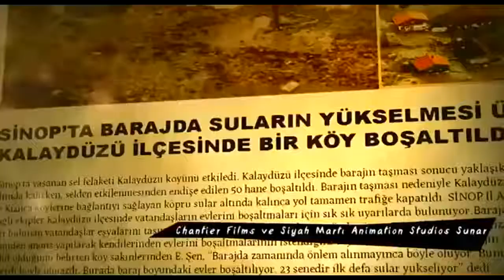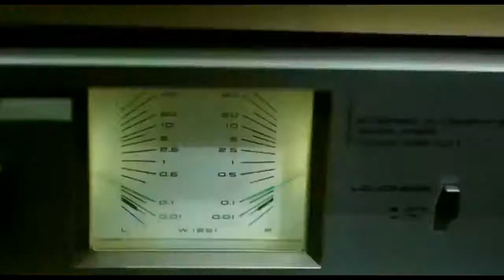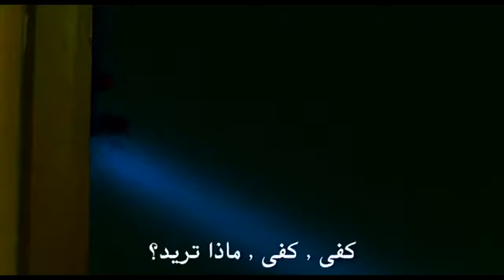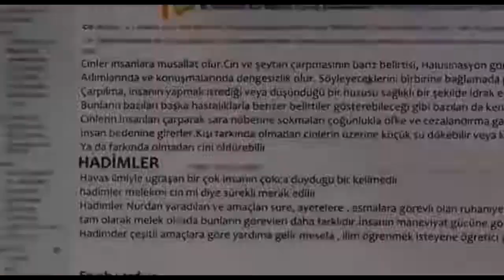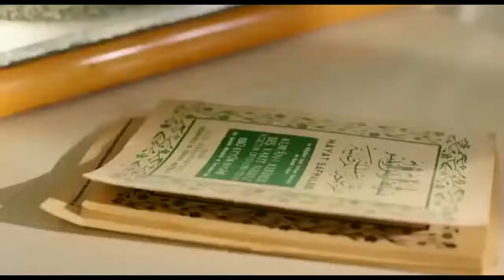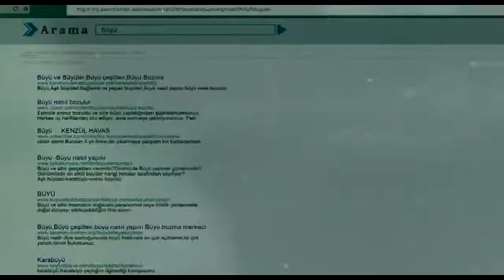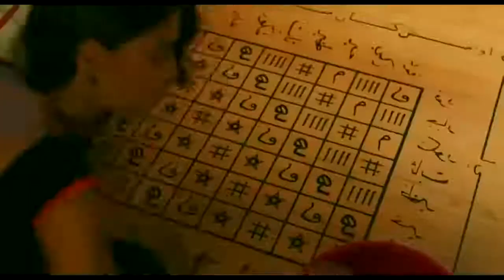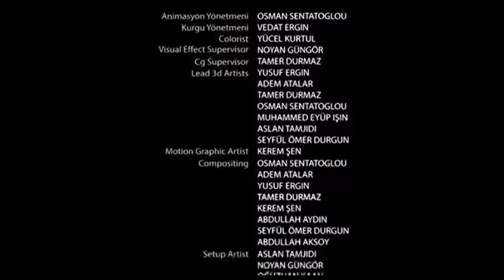فيلم اثارة واكشن - مترجم عربي - لا يفوتك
فيلم اثارة جميل وغموض تشدك لتعرف النهاية